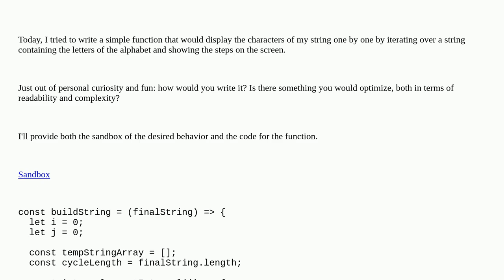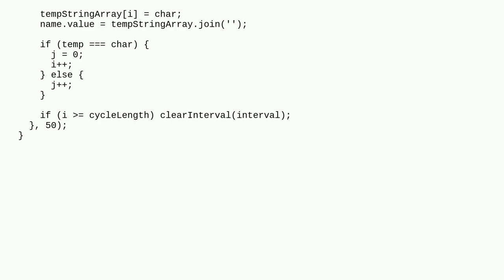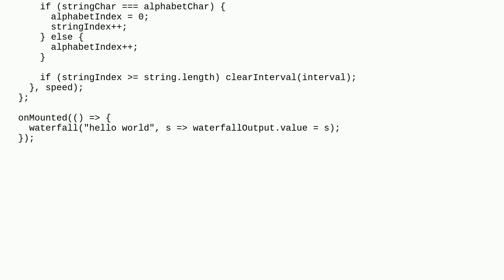Codereview: JS animated string builder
JS animated string builder

A special thanks goes out to the community

  strings javascript array vue.js